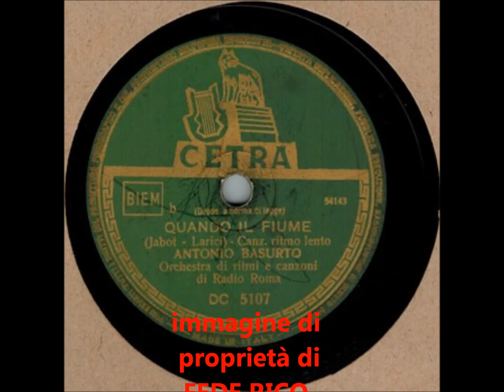QUANDO IL FIUME(Jabot-Larici) Antonio Basurto & Orchestra di Radio Roma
'Quando il fiume' (Jabot-Larici)

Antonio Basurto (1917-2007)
Orchestra di ritmi e canzoni di Radio Roma